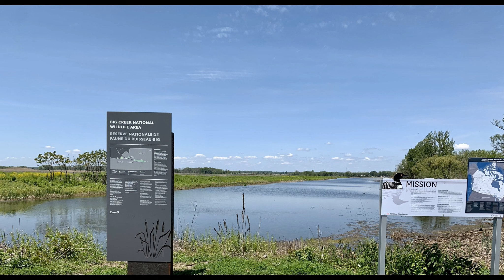long point sept 2022 Final Edition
Long Point 2022-09 final edition